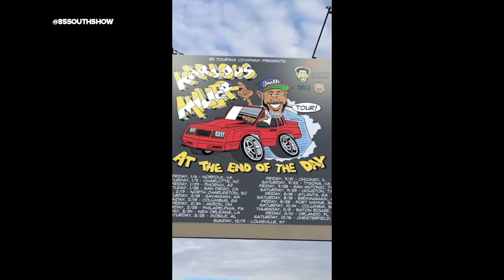NICK CANNON IN THE TRAP | 85 SOUTH SHOW PODCAST | 08.11.23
Nick Cannon came thru the trap to discuss his start in the entertainment industry, creating Wild N' Out and more. He also tells the FULL story on why Karlous was terminated from Wild N' Out. You dont wanna miss this classic episode of THE 85 SOUTH SHOW!!!